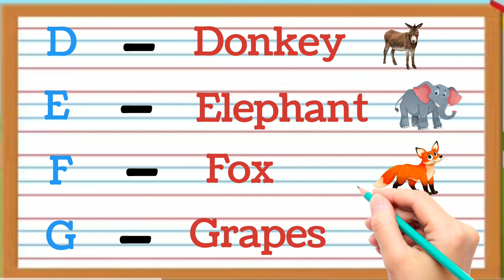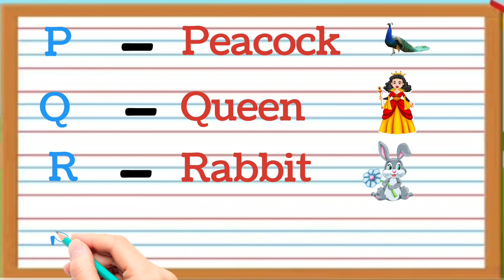abcd phonics song |a for Apple b for Ball|english alphabet song|अ से अनार क से कबूतर#trending|Pt149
Your quiry
a for apple
abcdefg
english alphabet
abcd cartoon
a for apple bi for boy
alphabet songs
a for apple a for ant
nursery rhymes

@mashina Meena study
@teach Hindi
@Teachhindi Nursery Rhymes & Kids Songs
@top RM

abcd varnamala
abcd varnamala
english varnamala
english alphabet
A for apple
kids alphabet